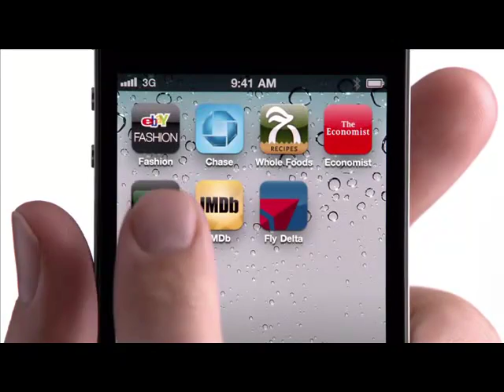If You Dont Have iPhone - Parody Ad 2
This is a parody of the Apple "If You Don't Have An iPhone" commercial, which you can